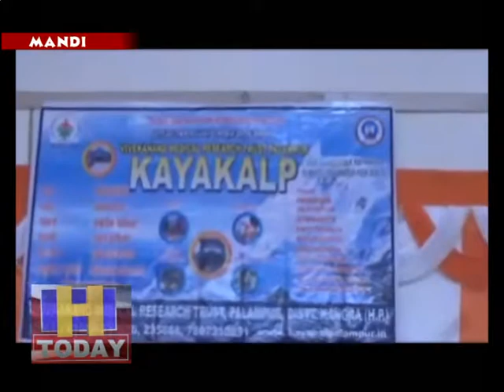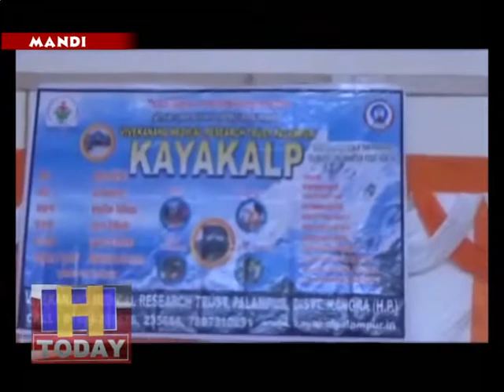भारत अभी योग को लेकर उदासीन है :शांता कुमार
पूरी दुनिया मैं  योग का अध्ययन बड़ा है दुनिया इसे अपना रही है मगर भारत अभी योग को लेकर उदासीन है जो की चिंता का विषय है यह बात  मंडी में विवेकानंद मेडिकल ट्रस्ट पालमपुर द्वारा आयोजित निशुल्क स्वास्थ्य जांच शिविर के दौरान कही  इस अवसर पर शांता कुमार ने युवाओं से योग को अपनाने का आह्वान भी किया